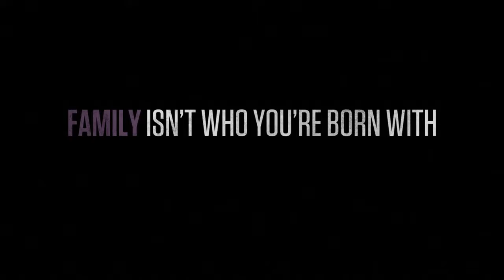Mafia III - Cassandra - The Voodoo Queen | PS4